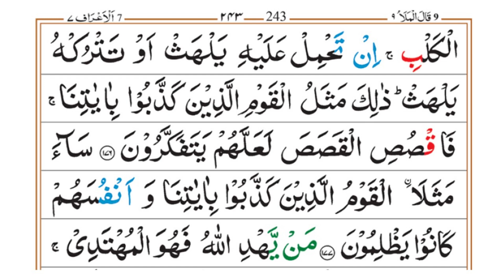Surah-Al-A'raf Ayat 170 to 177 | Parah 9 | Grammar and Tafseer | By Zubeena Naaz